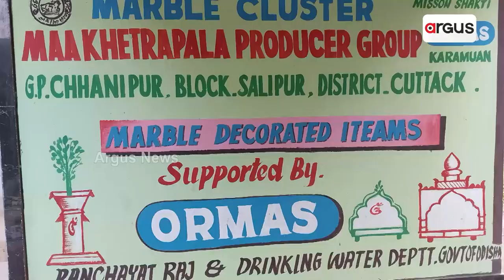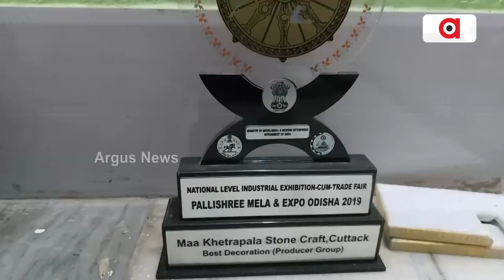Women Makes Beautiful Idols With Marbles In Cuttack